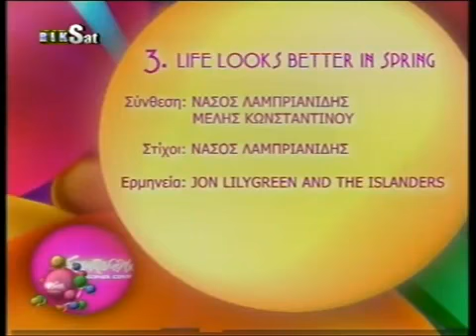Eurovision 2010 - Cypriot entry HQ - Jon Lilygreen & The Islanders - Life looks better in spring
Eurovision 2010 CYPRUS